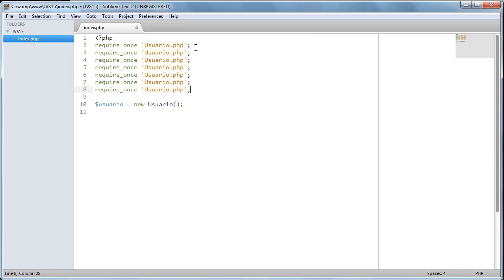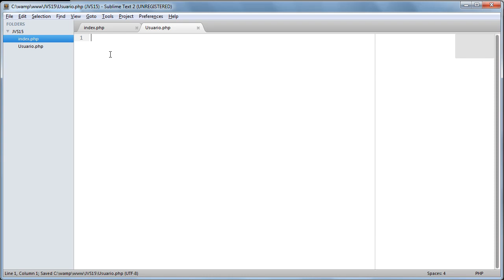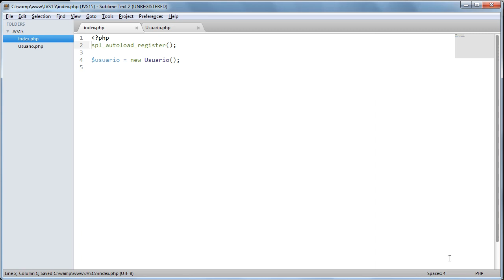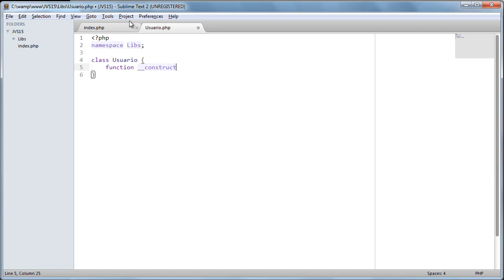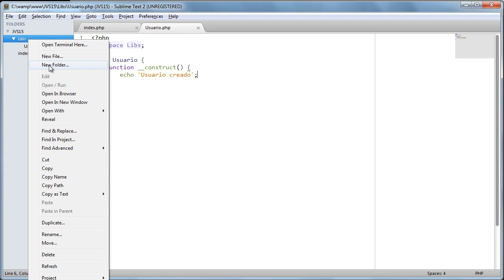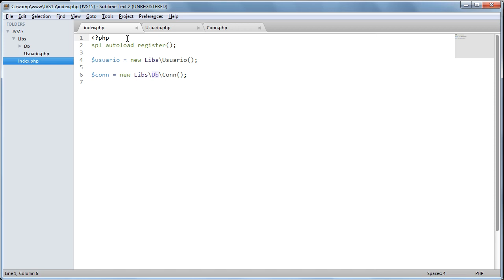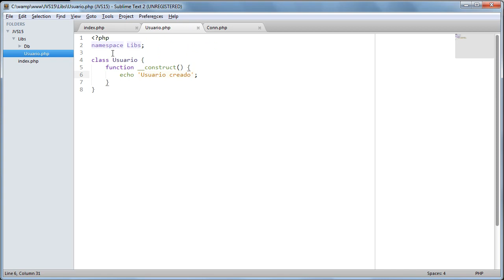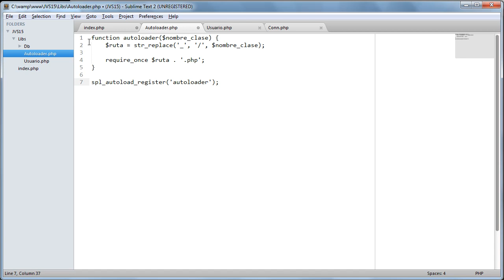Tutorial autoload clases en PHP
En este tutorial vamos a aprender como cargar automaticamente nuestras clases de PHP sin utilizar requires o includes.